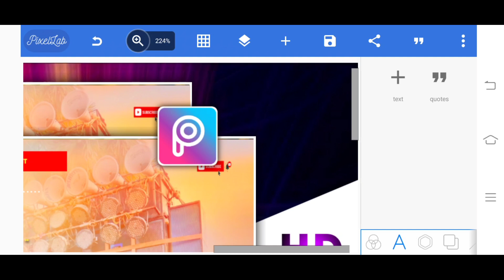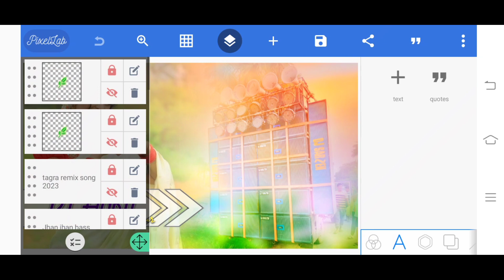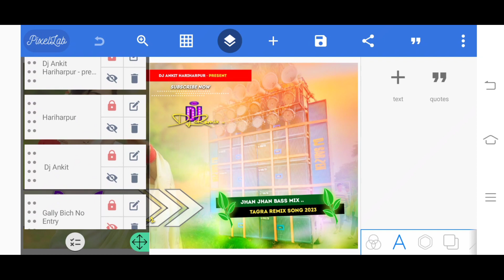Ishq Bhi Gally Bich No Entry Plp File || Hindi Plp File Download || Poster Editing Design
VIDEO को पूरा ध्यान से देखें  4  Step में पासवर्ड है                                           _____________________________________________
🔺️ BACKGROUND & PNG ▪︎
➡️ Background download link 👇

SHOW LESS

Tags..
All_png_video
all_png_png_download_video_2022